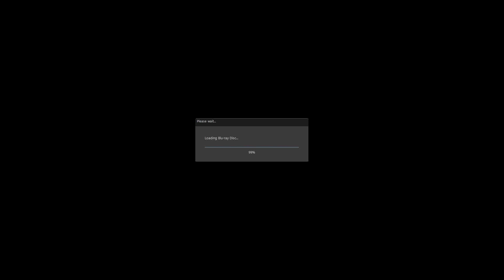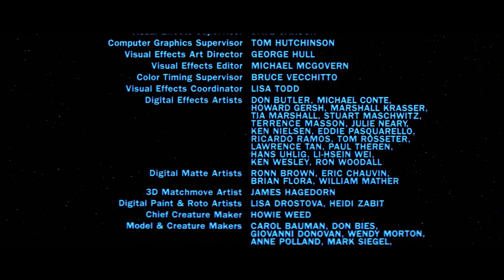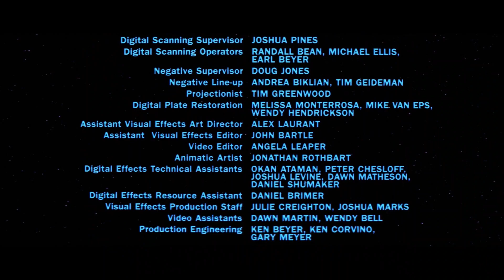Opening To Star Wars - The Empire Strikes Back 2011 Blu-ray (Castilian Spanish Copy) (2015 Reprint)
Premiere Version.

Castilian Spanish: Star Wars Episodio V: El Imperio Contraataca